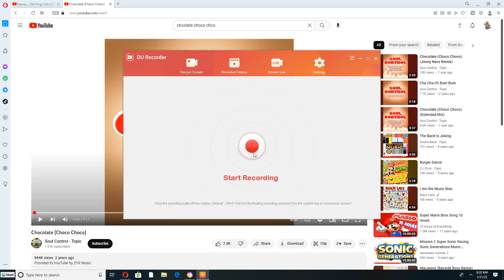Keesha, Robert and Mother Goose Playing to "Chocolate (Choco Choco)" on their Fiddles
This Song is sung by Soul Control Request by @christine69355